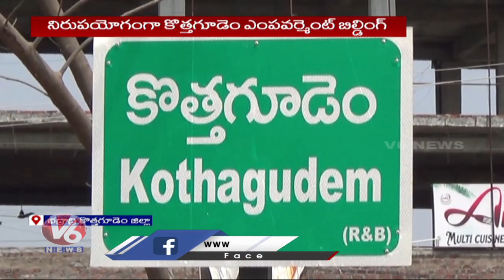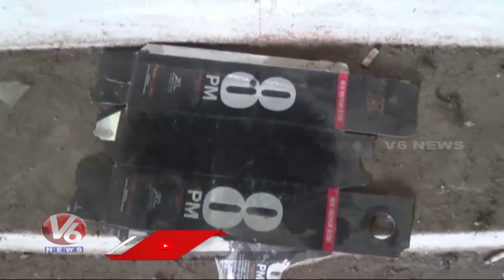Possession Of Empowerment Building Due To Negligence Of Inauguration At kothagudem | V6 News